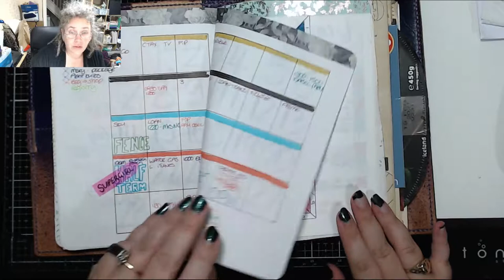Black Flame Candle! Today in my BuJournal 19th October 2019